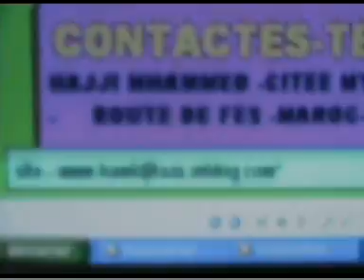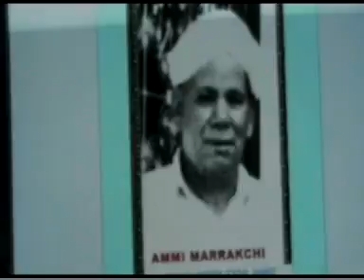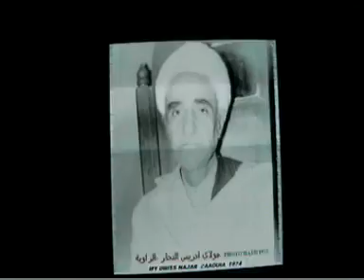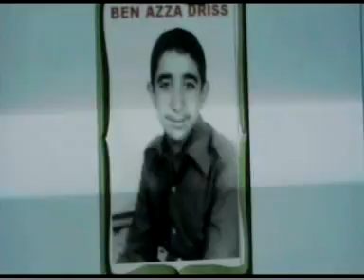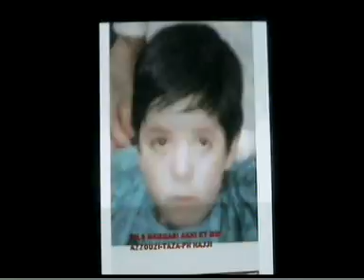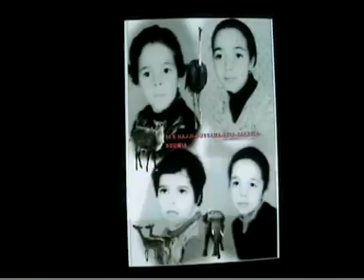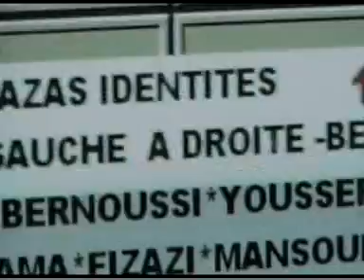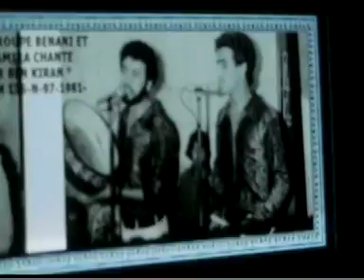TAZA BABA HAJJI ESSAI 1DEC 2007IDENTITES صور من الذاكرة لاهل تازة احياء و اموات مرحمومون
قمت بتوضيب هذا الفيديو  سنة 1977بوسائل تقليدية اي بكميرا كبيرة الحجم و كان بالنسب لي يوم كبير حين انطلقت في عالم الانطرنيط لاول مرة CETTE video diaporama a  étee conçue en 1977  avec un grand et gros v camera de circonstance je venais a peine de me familiariser avec pc bureautique  informatique et non internet